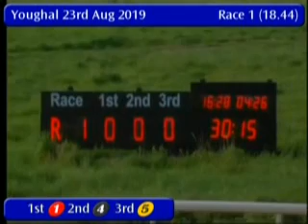IGB - The Welcome To Youghal 23/08/2019 Race 1 - Youghal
Race: The Welcome To Youghal
Track Name: Youghal
Date: 23/08/2019
Hour: 18:44

Results

1st    1     INNISKEEN MOE       6/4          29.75
2nd    4     SHOE SHINER         1/1f         29.82
3rd    5     BLUE SEA BULLET     3/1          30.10
4th    2     HURRICANE JESS      2/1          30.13
5th    6     HILLVIEW REBEL      3/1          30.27

|YGL_2019_08_23_01